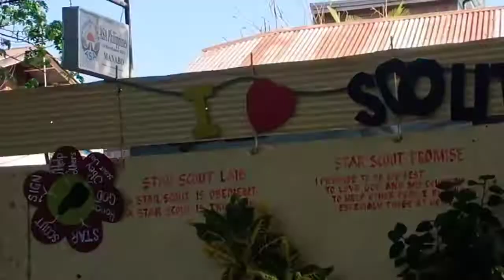Work and sacrifice for family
English class performance test